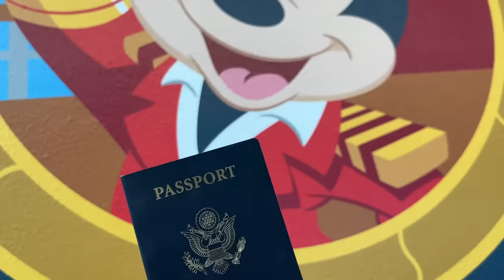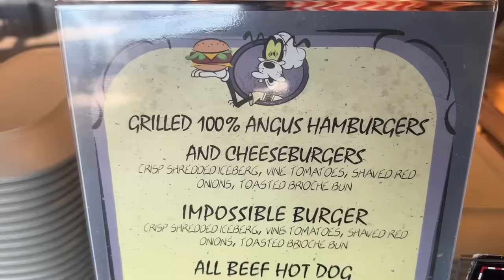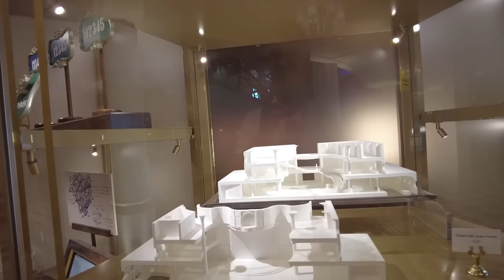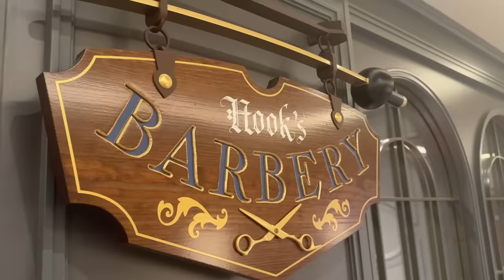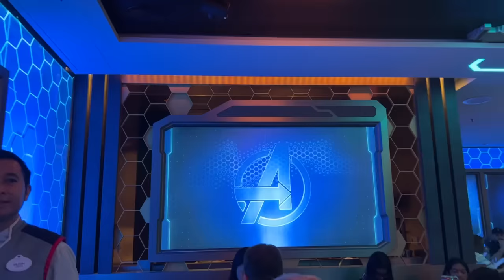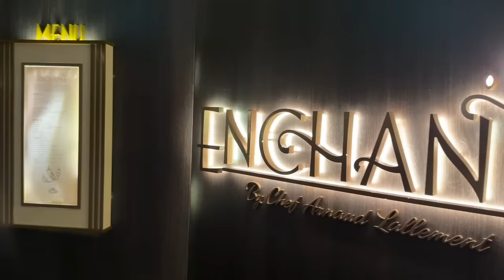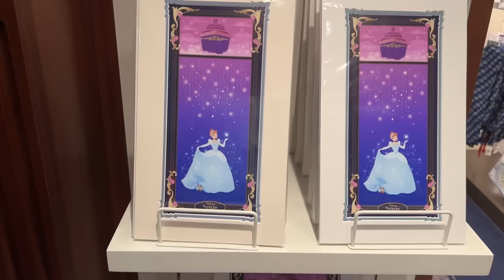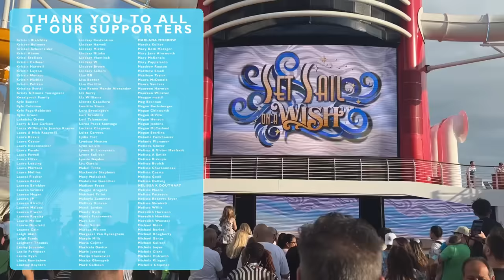The BEST First Day On The DISNEY WISH: Marvel Dinner, Star Wars Bar, Boarding A Cruise, Snacks, Tips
Ahoy friends! It's time to set sail aboard Disney's newest cruise ship, the Disney Wish. Molly and Alan are taking you along their recent cruise, and today is day 1! Get tips for embarkation, enjoy the sail away party, dine at the Worlds of Marvel, and enjoy some beverages in the themed lounges -- including the Star Wars HyperSpace lounge! We're floating through a whole new adventure, so come along and get ready for our review!